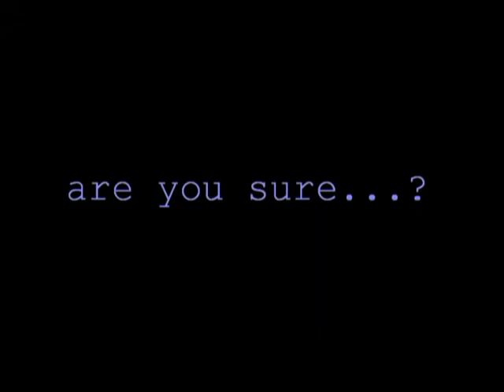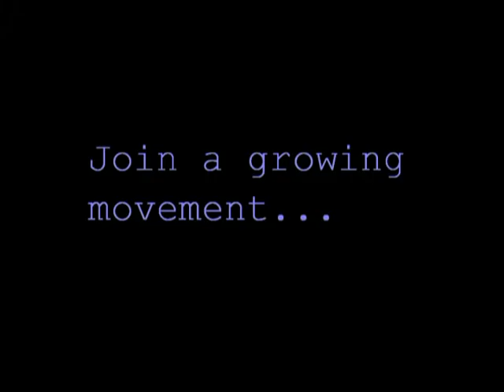Do young people care?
In Short - yes! On the 17th of January, Upton By Chester High School held their first Oxfam Youth Action Group Meeting! The group which has signed up 200 students from ages 7-13 is led by a group on strong minded and opinionated (in a good way!) 6th formers. The group are planning to work on 4 campaigns this term: Send my Sister to School, Mum's Matter, Oxfam Water Week and the Human Impact of Climate Change. They're doing a great job so far and there are high hopes for the rest of the academic year!